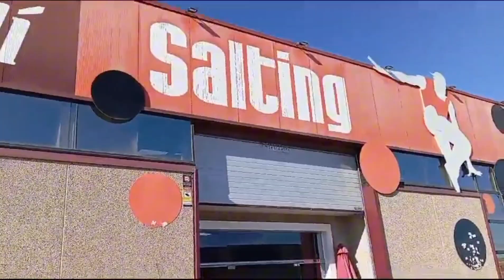Indoor Jumping Park with Kids aur Daily routine